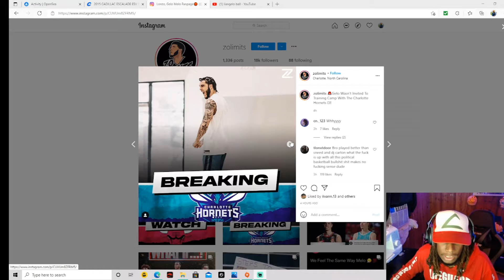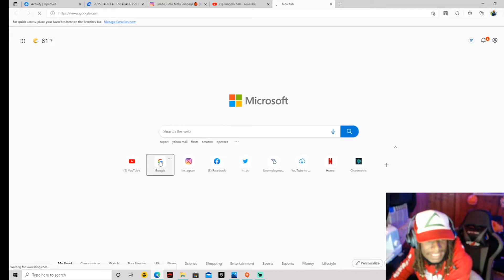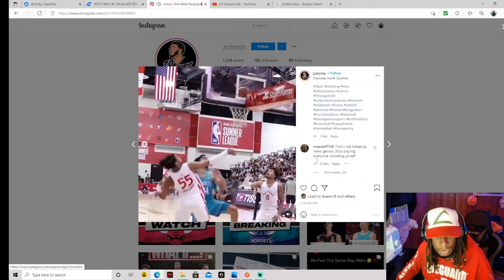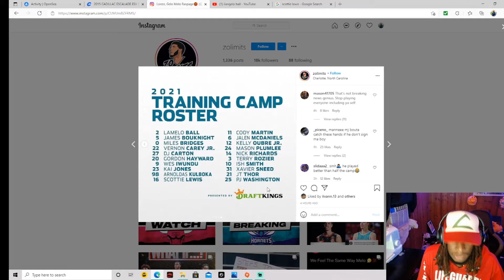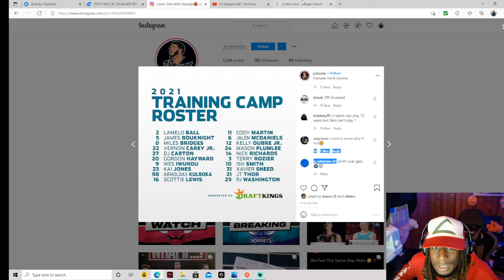Liangelo Ball SNUBBED from Training Camp